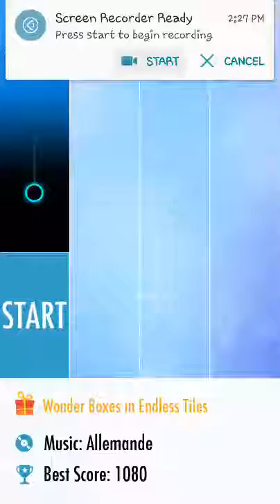【Piano Tiles 2】Allemande - Handel (3 Crowns) #78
Piano Tiles 2 - No.78 Allemande - Handel

Recording software : ilos screen recorder